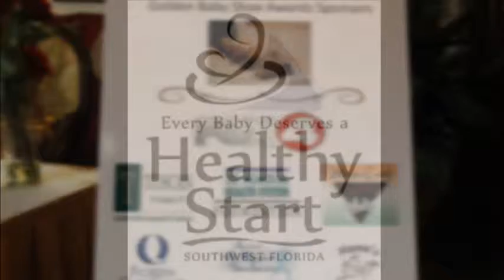2013 Golden Baby Shoe Awards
On August 24, 2014, six extraordinary individuals were honored at a sold out event for their outstanding contributions in ensuring that babies have a chance at a healthy start in life.

• John Bartlett MD (Lifetime Achievement Awardee)- Pediatrician with Physicians Primary Care (PPC) Pediatrics
• Jill Carpenter, BSW- Team Leader for Lee Memorial Home Health Healthy Start team
• Trina Puddefoot- Early Steps Program Director for the Health Planning Council of SWFL
• Lasheba Travis, PhD- Program Director of Biomedical Sciences, Keiser University and former Program Manager for The Florida Department of Health in Hendry and Glades Counties
• Nancy Travis, RN,BC,CPN,CBC,BSN,MS -- Director of Women's Care for Cape Coral Hospital
• Todd Vedder MD- Pediatrician with NCH Healthcare and Chair of the Safe and Healthy Children's Coalition of Collier County.
The event was held at the Grandezza in Estero, FL, Keynote speaker Richard Akin, CEO of Healthcare Network of Southwest Florida and the Chair of the Lee Memorial Health System Board of Directors gave a heartfelt speech about the important impact frontline workers have on families with young children.  He noted there are lots of changes coming with healthcare reform, but one thing is clear, we will have less funding to meet the needs, but this can also be an opportunity to be even more efficient with the resources we do have.  Mr. Akin also gave the group a pep talk to rally the troops in the fight against infant mortality and that collaboration is the key to a success.  The event's MC was Stephanie Summers, co-host of Fox 4's "The Morning Blend".
The Golden Baby Shoe Awards is a program of the Healthy Start Coalition of Southwest Florida.  For pictures and videos from the event, go to: